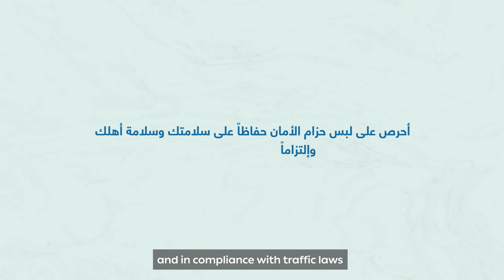حملة القيادة الآمنة | Seat Belt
مبادرة فريق الصحة والسلامة والبيئة للشؤون الإدارية في زيادة التوعية بمواضيع السلامة في الطريق.